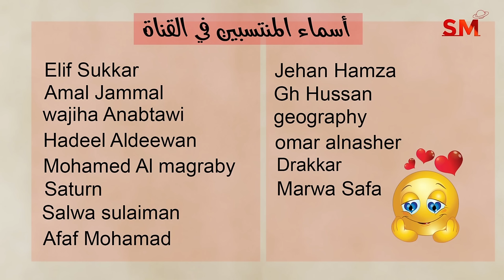إنتقال عطارد الى القوس واهم التأثيرات يوم السبت 2 تشرين ثاني نوفمبر 2024 سعيد مناع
المقدمة . 0:12
أخبار فلكية . 0:22
الزوايا الفلكية . 4:07
التوقعات للأبراج . 7:20
 برج الحمل 7:55
 برج الثور 9:21
 برج الجوزاء 10:49
 برج السرطان 12:09
 برج الأسد 13:38
 برج العذراء 15:05
 برج الميزان 16:20
 برج العقرب 17:59
 برج القوس 19:40
 برج الجدي 21:19
 برج الدلو 22:47
 برج الحوت 24:06

*أطوار القمر

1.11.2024 في العقرب 12:46 ظهراً الإجتماع  ( القمر الجديد الهلال )
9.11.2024 في الدلو 5:55 صباحاً التربيع الأول
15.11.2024 في الثور 9:27 مساءً الإستقبال ( القمر بدر )
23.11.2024 في العذراء 1:27 فجراً التربيع الأخير

* خلال الايام التالية يبدأ خلو المسار في يوم وينتهي في اليوم التالي:
27/11

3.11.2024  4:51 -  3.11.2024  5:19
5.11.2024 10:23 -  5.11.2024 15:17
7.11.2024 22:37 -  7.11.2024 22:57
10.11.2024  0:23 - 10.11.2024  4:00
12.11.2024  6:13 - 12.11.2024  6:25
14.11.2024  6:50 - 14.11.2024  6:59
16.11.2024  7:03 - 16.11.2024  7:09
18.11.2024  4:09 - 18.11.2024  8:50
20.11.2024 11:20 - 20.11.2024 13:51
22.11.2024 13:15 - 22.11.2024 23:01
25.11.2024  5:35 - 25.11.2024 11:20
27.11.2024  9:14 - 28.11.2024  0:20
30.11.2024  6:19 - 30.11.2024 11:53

يوم13و14و15و16و17

1و6و7و11و13و14و16و19و20و22و24و25و26و29و30

3و4و5و9و12و15و17و18و23و28